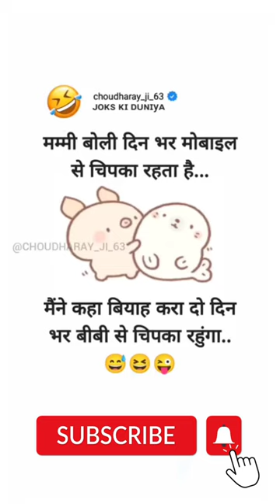सदा हंसण वास्ते फोलो करो सा 🤗🙈🥰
choudharay_ji_63 सदा हंसण वास्ते फोलो करो सा 🤗🙈🥰

Paid Promotions On 👍

ananya chakraborty saregamapa
arkestra video 2023 bhojpuri
balveer season 3
bhola trailer
bijoutier
call of duty mobile
carrom shots
cocktail party dress
desert truffle
didar sandhu
dressberry bra review
ek tha bul ek thi bulbul song
family fitness
gaon mera mujhe yaad aata raha
ips status
jati hu main jaldi hai kya status
kaho na kaho remix
kgf 2 songs hindi
kiss in metro
kundali bhagya shooting today
love
love short video
ms dhoni status
malvika sitlani marriage
master indian hacker
mc stan
most beautiful azan
nakli kinnar ko asli kinnar ne pakda
new sex position
o ladki hasin beauty queen song
pakistani romantic drama serial
pathan full movie shahrukh khan
romantic tik tok video
romantic video movie bollywood
samarth ramdas swami
short video
samarth ramdas swami
short video
shorts video
tabish ali indian idol
urfi javed
welcome full movie
joke शायरी
जोक्स shorts
quotes short
jokes shayari
jockey shorts
jokes shayari hindi
jokes shayari in hindi
jokes shayari love
jokes short videos
jokes shayari funny
jokes short video
jokes short film
jokes short funny
jokes shayari status
jokes shayari dp
jokes short in hindi
jokes shayari video
jokes shayari comedy
jokes shayari hindi mai
funny jokes shorts video
जोक्स शॉर्ट्स
जोक्स शायरी
जोक्स शायरी हिंदी में
जोक्स शायरी वीडियो
jokes shorts video
jokes shayari short video
jokes shorts new
jokes shayari attitude
jokes shayari video download
jokes shayari tik tok video
jokes shayari tik tok
jokes shorts videos
jokes shorts comedy
jokes shorts funny
quotes shorts kaise banaye
quotes shorts channel
joke shorts video
quotes shorts hindi
quotes shorts sad
jokes short video in hindi
jokes short movie
jokes short status
jokes short comedy
jokes short english
jokes shayari status video
funny jokes shayari status
फनी जोक्स शायरी
कनपुरिया जोक्स शायरी
jokes shayari friends
funny jokes shorts videos
make jokes short video
funny jokes shayari video
jokes shayari prank video
जोक्स शायरियां
jokes शायरी
जोक्स शायरी स्टेटस
jokes shayari in hindi funny download
jokes shayari 2 line
jokes shayari for friends
शायरी जोक्स वाली
मेक जोक्स शायरी
फ्री फायर जोक्स शायरी
कॉमेडी जोक्स शायरी
लव जोक्स शायरी
जोक्स शायरियां
jokes शायरी
जोक्स शायरी स्टेटस
शायरी जोक्स वाली
मेक जोक्स शायरी
कॉमेडी जोक्स शायरी
लव जोक्स शायरी
जोक्स शायरियां
jokes शायरी
जोक्स शायरी स्टेटस
शायरी जोक्स वाली
मेक जोक्स शायरी
कॉमेडी जोक्स शायरी
लव जोक्स शायरी
जोक्स शायरियां
jokes शायरी
जोक्स शायरी स्टेटस
शायरी जोक्स वाली
मेक जोक्स शायरी
कॉमेडी जोक्स शायरी
लव जोक्स शायरी
जोक्स शायरियां
jokes शायरी
जोक्स शायरी स्टेटस
शायरी जोक्स वाली
मेक जोक्स शायरी
कॉमेडी जोक्स शायरी
लव जोक्स शायरी
जोक्स शायरियां
jokes शायरी
जोक्स शायरी स्टेटस
शायरी जोक्स वाली
मेक जोक्स शायरी
कॉमेडी जोक्स शायरी
लव जोक्स शायरी
जोक्स शायरियां
jokes शायरी
जोक्स शायरी स्टेटस
शायरी जोक्स वाली
मेक जोक्स शायरी
कॉमेडी जोक्स शायरी
लव जोक्स शायरी
जोक्स शायरियां
jokes शायरी
जोक्स शायरी स्टेटस
शायरी जोक्स वाली
मेक जोक्स शायरी
कॉमेडी जोक्स शायरी
लव जोक्स शायरी
जोक्स शायरियां
jokes शायरी
जोक्स शायरी स्टेटस
शायरी जोक्स वाली
मेक जोक्स शायरी
कॉमेडी जोक्स शायरी
लव जोक्स शायरी
जोक्स शायरियां
jokes शायरी
जोक्स शायरी स्टेटस
शायरी जोक्स वाली
मेक जोक्स शायरी
कॉमेडी जोक्स शायरी
लव जोक्स शायरी
जोक्स शायरियां
jokes शायरी
जोक्स शायरी स्टेटस
शायरी जोक्स वाली
मेक जोक्स शायरी
कॉमेडी जोक्स शायरी
लव जोक्स शायरी